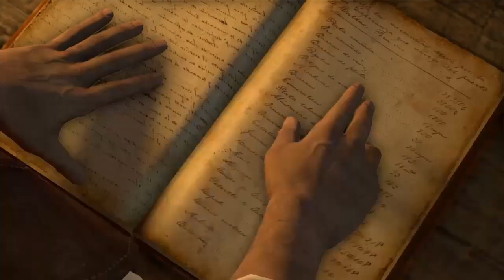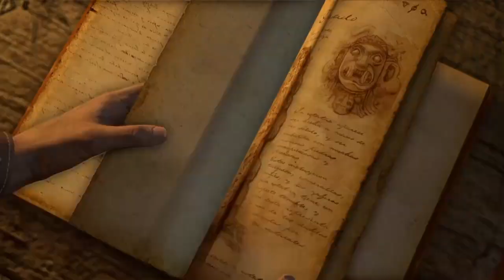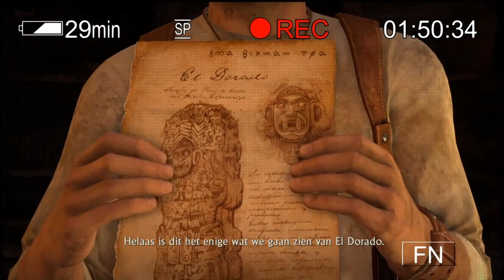Uncharted Drakes Fortune Story Part 4